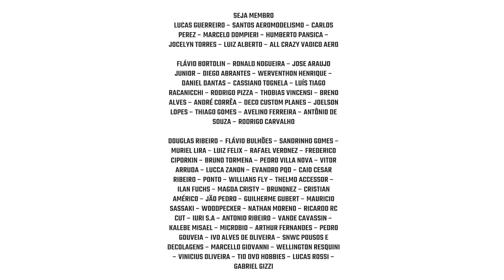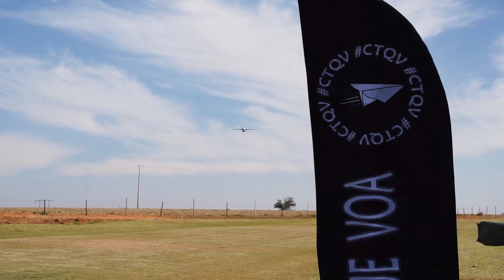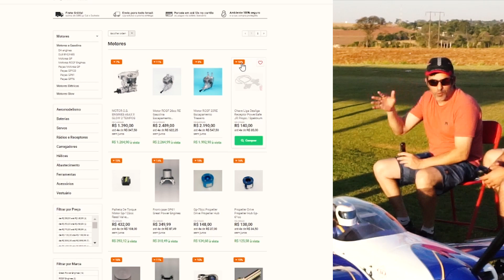104" EF Extra NG, Aeromodelo com um SETUP INCRÍVEL - CTQV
Equipamentos disponíveis aqui:
Loja completa com as melhores marcas do mercado de modelismo

PARCEIROS CTQV:
WOODPECKER BALSA WOOD:
A melhor qualidade em madeira balsa do mercado nacional!

JOTAFLYER:
Uma verdadeira evolução nos KITs Shockflyers, entregando no mercado do aeromodelismo um patamar completamente diferenciado de qualidade.

REVOLUTION AIRCRAFT
O melhor do Voo 3D! Fabricante brasileiro que entrega a mais alta tecnologia em aeromodelos.